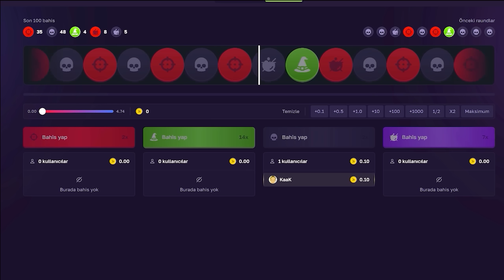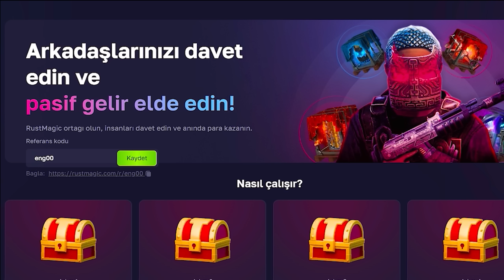Rust - SOYGUN SANATÇISI ( BAN YEDİK )